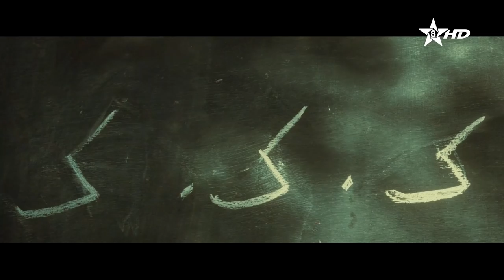مسلسل رسائل مرزوق الحلقة الخامسة عشرة | Tibratin n Marzouk épisode 15